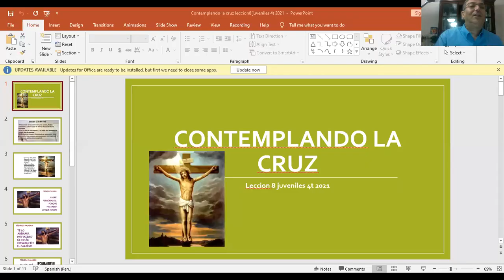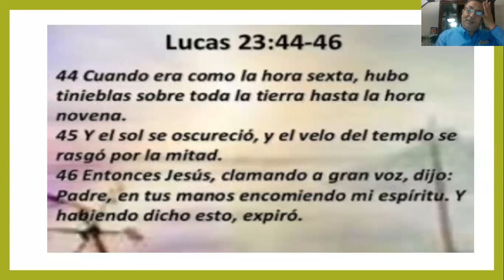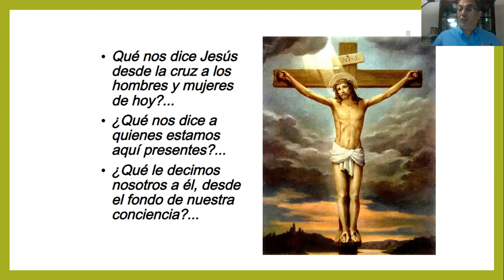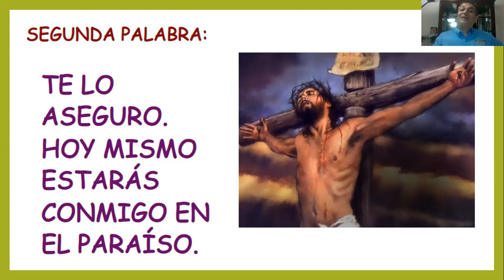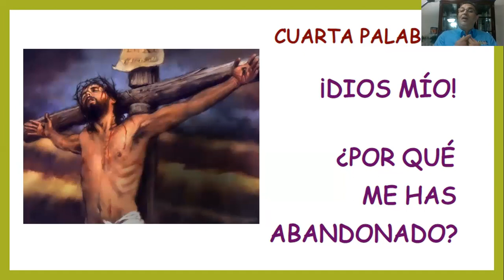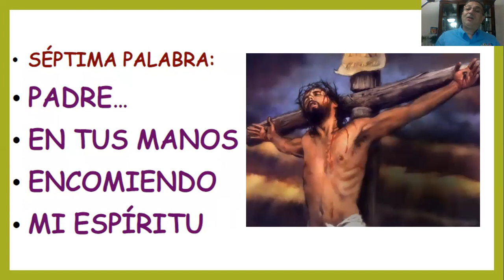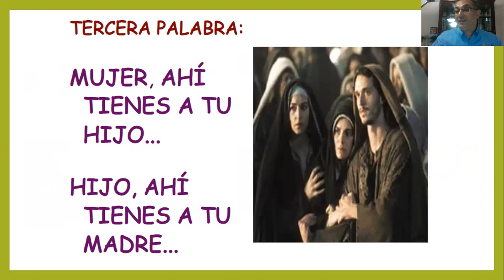JUVENILES - CONTEMPLANDO LA CRUZ- LECCION # 8 - MINISTERIO INFANTIL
Bienvenidos  a la clase de Juveniles
Jesús estaba en la cruz aun allí dijo 7 palabras con un mensaje de amor para nosotros y para cumplir su misión… el universo entero miraba lo que ocurria en la tierra así ellos podían darse cuenta del carácter de Dios y de Satanás… Jesús el hijo de Dios realmente nos amó al tomar nuestro lugar para darnos salvación.